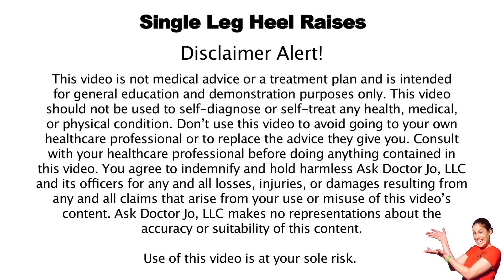Single Leg Heel Raises - Ask Doctor Jo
Single leg heel raises are a great way to help strengthen your feet, ankles, and calves.

To perform single leg heel raises:

1. Stand next to something sturdy for balance. Lift one leg.
2. Lift the heel of your other leg off of the ground rising up onto your toes. Then slowly come back down.